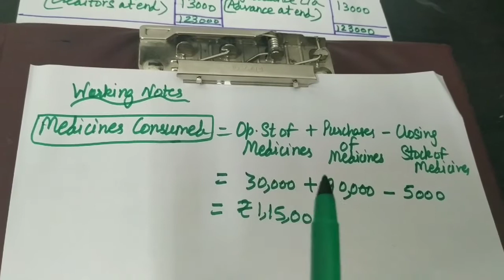Ch -1 Not for Profit Organization organizations/ video 12/Example on Cost of Consumable Items